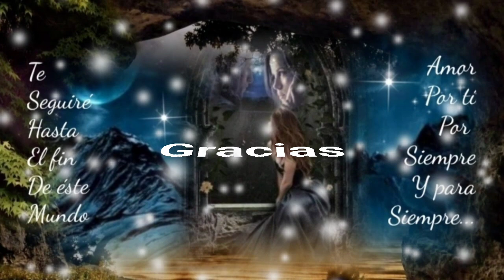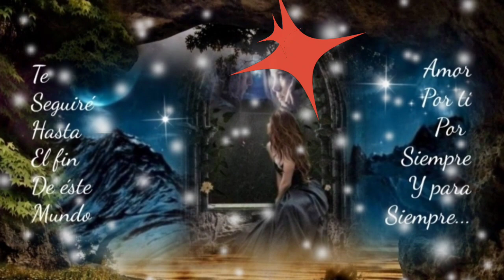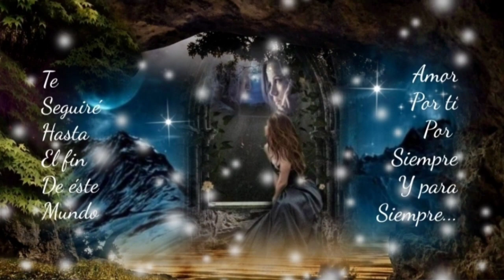POR QUÉ TE FUISTE SI YO TE AMABA DE VERDAD - GRUPO LIBRA (serge djbcmx)